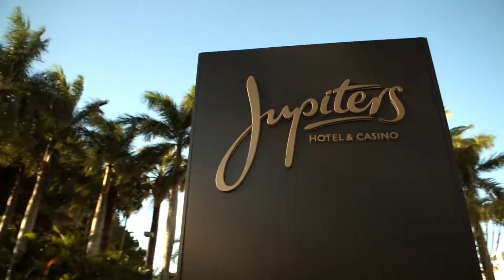Live Your Dream Young Living’s Australia Symposium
On March 24–25, 2015, Australian members attended the Live Your Dream Australia Symposium and heard from keynote speakers ,including Young Living Founder and CEO D. Gary Young, as well as other product experts. First-ever Australian Crown Diamond Artemis joined Royal Crown Diamond Adam Green and Crown Diamond Melissa Poepping to share their inspiring personal stories.  Check out some of the highlights from the Symposium.

To see photos from the event, please visit our Facebook